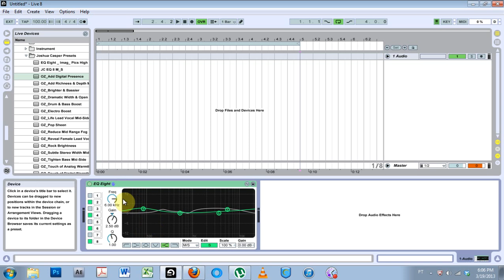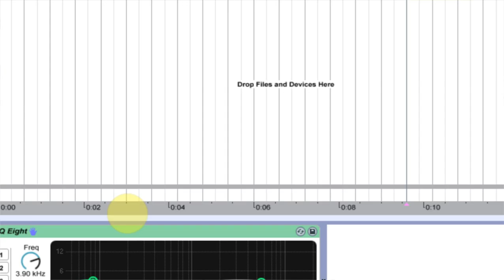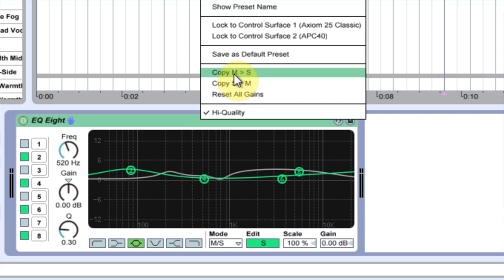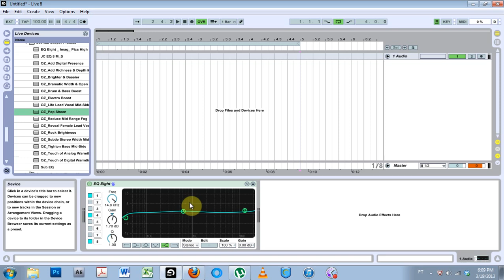Ableton Tutorial: 15 Pro EQ8 Presets: plus EQ8 Secrets [Free Stuff]